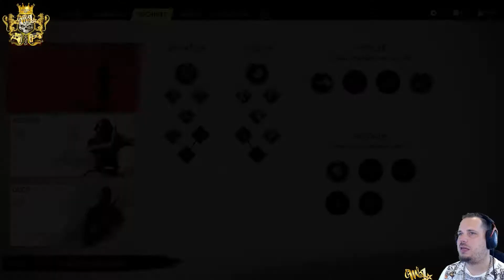GHOST OF TSUSHIMA CZ/SK ★ | #13 | HLUBOKO POHŘBENÁ ČEST | NOVÁ ZBROJ | LEGENDA O TADAYORYM | LAPKOVÉ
GHOST OF TSUSHIMA je konečně TADY a vy si to teď pojďte užít se mnou na M1TV ! :D

Podpoř majlos.one_M1TV a bude toho víc,častěji a z ještě více her !! :D

majlos.one_M1TV ti děkuje za případnou podporu a zájem :D